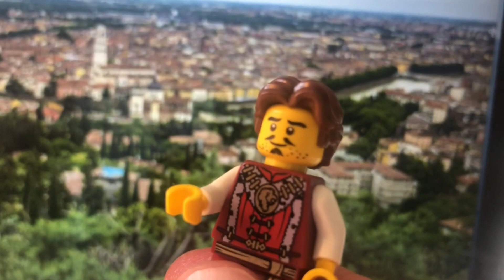Sofa Shakespeare: Romeo and Juliet - Act III Scene v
Capulet’s orchard and Juliet’s chamber. Our lovers lie in bed, simultaneously aware and unaware of their dangerous circumstances. The Nurse alerts them to Juliet’s mom on the way and Romeo books it back down the same orchard wall he leapt to meet her just two nights ago. More foreshadowing. Lady Capulet encounters her distressed daughter and tries to cheer her up with the thought of Romeo being poisoned. This doesn’t work. Then she breaks the big news: you’re getting married on Thursday! Juliet takes this as you would expect. Exasperated, Lady Cap gets Dad involved. He lays an epic smackdown on what he believes to be a thankless spoiled brat. After he threatens to disown her if she doesn’t obey, he leaves, followed quickly by his wife. Juliet turns to her faithful Nurse for some advice, and the Nurse makes an oopsie by telling her she should suck it up and marry the rich guy. Juliet plays it cool, but as soon as Nurse leaves we see her unravel. In her mind, her only choices are suicide or a desperate, dangerous plan.

Characters in order of appearance: Romeo; Juliet; Nurse; Lady Capulet; Capulet

Submitted by:
1. Tiffany Abercrombie & Nick Bradford feat. Agadora Spartacus & Imperator Furiosa; Jersey City, NJ
2. Katherine Wilkinson; Brooklyn, NY
3. Gerardo Flores Tonella; San Diego, CA
4. Jasper Nova; Vernon, BC, Canada
5. Sophia Rush (Juliet), Kate Cook (Lady Capulet), & Sprocket; Cincinnati, OH
6. The Hughes Family; Sedalia, MO
7. Katelyn Long; Lenoir, NC
8. Artie Race; England, UK
9. Will Block; Los Angeles, CA
10. Rachael Hancz; Chicago, IL
11. Sandra Hay; Merced, CA
12. The Kerr clan: Kelli (Capulet), Elizabeth (Juliet), Xander (Lady Capulet); Warrenton, VA
13. PJ Showlight; Southwest, USA
14. Tori Alexander; Williamstown, New Jersey
15. Julia Giolzetti; Poway, CA